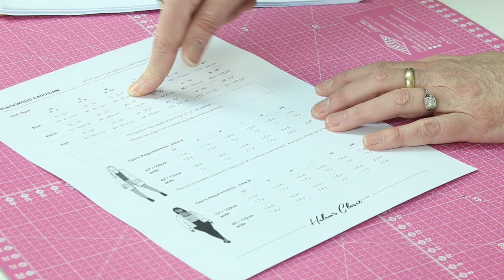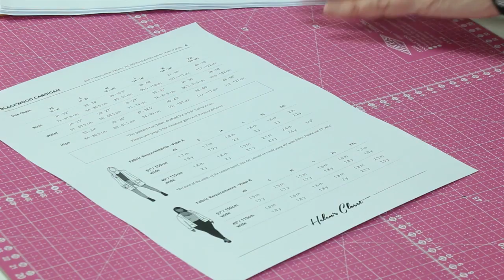Measuring Yourself with Cecelia Harris, Part 2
We teach a lot of beginning garment classes at Textiles West.. This video series will help you be successful before you even get to class.
Explore all our classes at textileswest.org